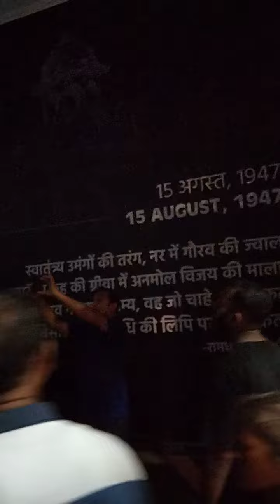Lal kila ke andar museum tof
Lal kila ke andar museum mein thok Rakha hai kuchh is prakar se doston dekh sakte hain aap to kya khatarnak top hai doston Lal kila ke museum mein Rakha hai yah to